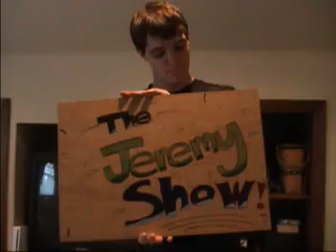Thnks fr th Mmrs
Everyone wants them some Jeremy Show!